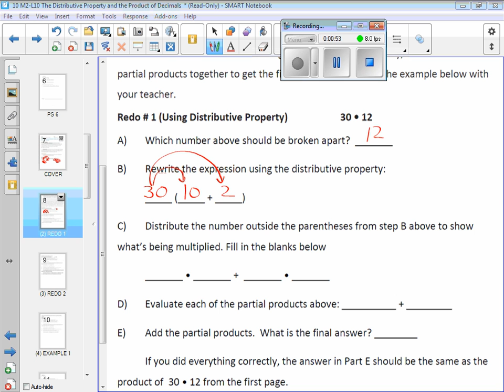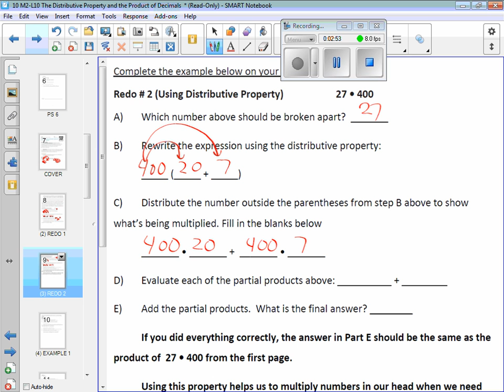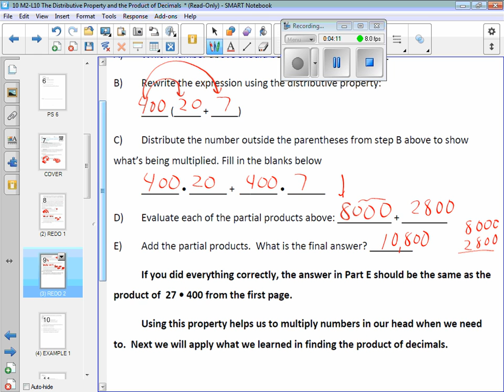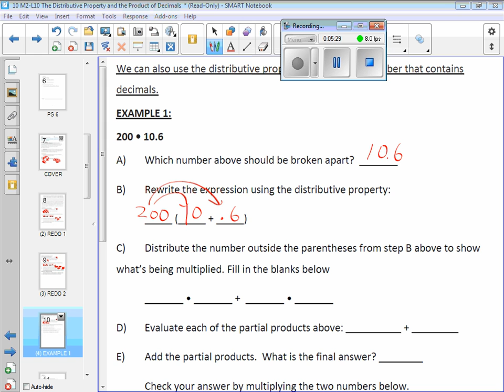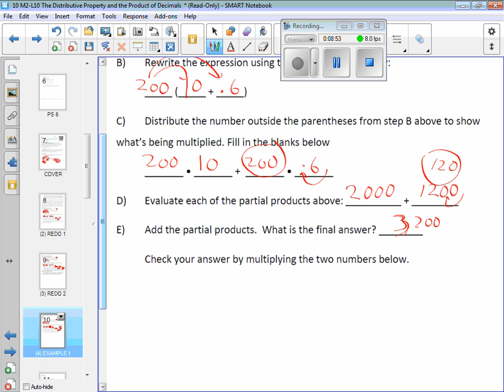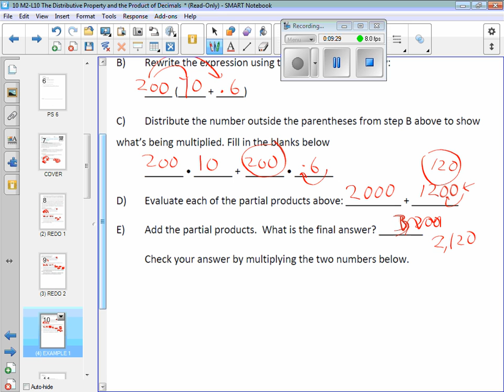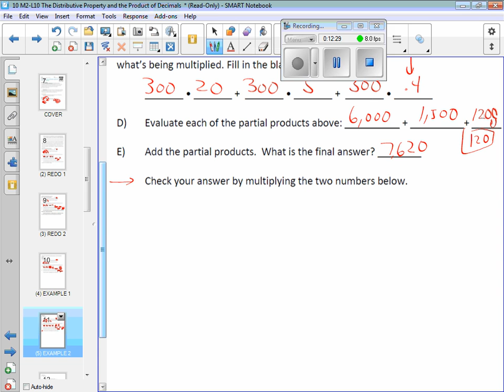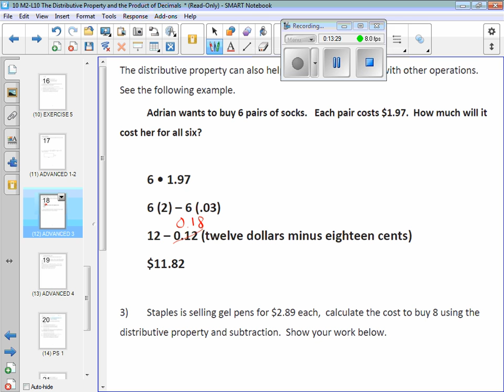10 M2 L10 The Distributive Property and the Product of Decimals